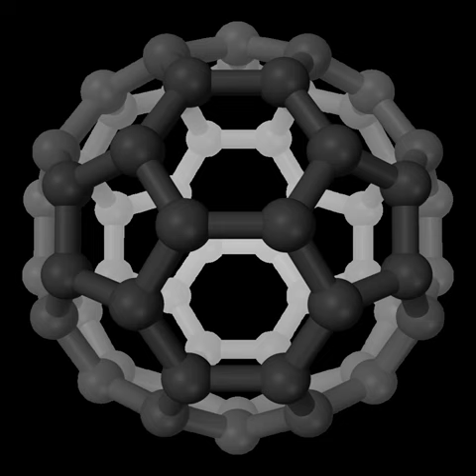Propionitrile | Wikipedia audio article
00:00:20 1 Production
00:01:07 2 Applications
00:01:32 3 Safety

- Socrates

SUMMARY
Propionitrile, also known as ethyl cyanide and propanenitrile, is an organic compound with the formula CH3CH2CN.  It is a simple aliphatic nitrile.  The compound is a colourless, water-soluble liquid.  It is used as a solvent and a precursor to other organic compounds.